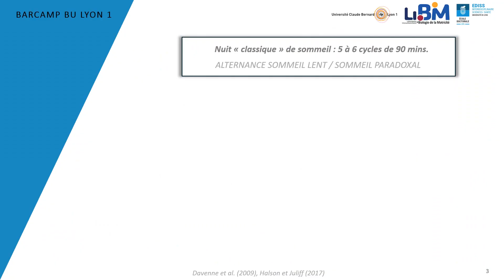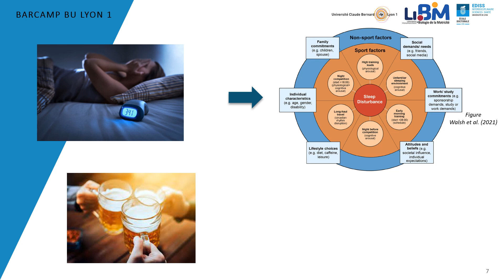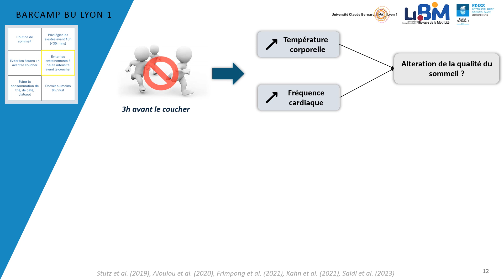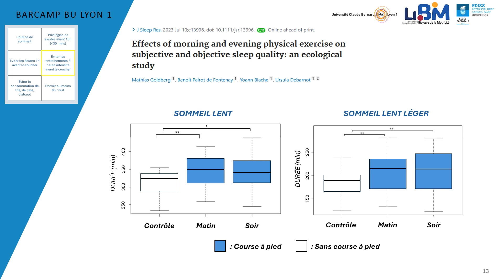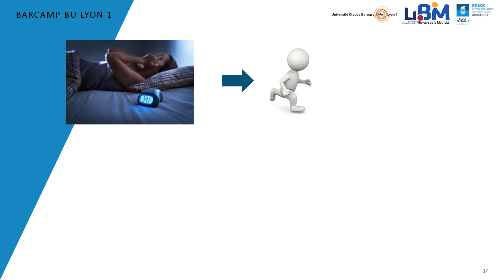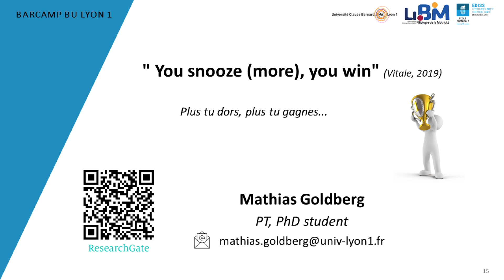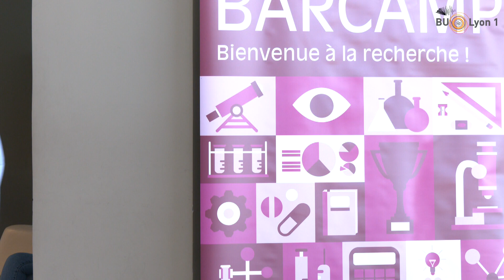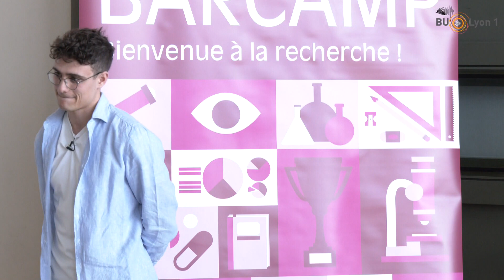BARCamp : Mathias Goldberg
Kinésithérapeute, Mathias Goldberg est en deuxième année de doctorat au sein du laboratoire interuniversitaire de biologie de la motricité (LIBM) de l’Université Claude Bernard Lyon 1. En parallèle de son exercice clinique en cabinet libéral, il réalise sa thèse sur les relations entre le sommeil et l'activité physique, dans le but d'évaluer et d'intervenir sur le sommeil des sportifs.